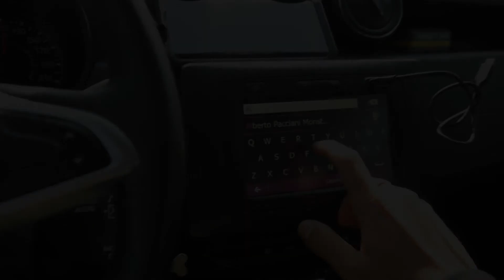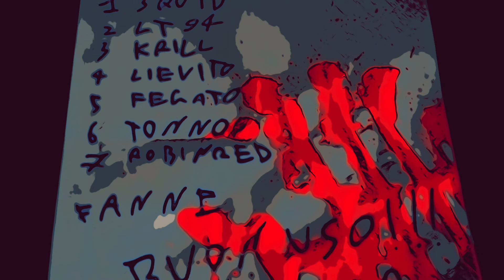Dr.Monster - THE STORY OF THE NEW MONSTER (CAP. 3°) - "La Rivelazione" **CARPFISHING STORIES**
ULTIMO EPISODIO DELLA SERIE DEL DR.MONSTER.
Cosa ci rivelerà il Dottore?! Quali misteri si celano dietro al ritrovamento di Alberto e di Ivan?!
Beh...sicuramente qualcosa di spettacolare.
Non perdetevelo!!!

seguiteci anche sulla nostre pagine.
Facebook : Monster Fish Baits
Icrivetevi al canale Youtube: Monster fish Baits